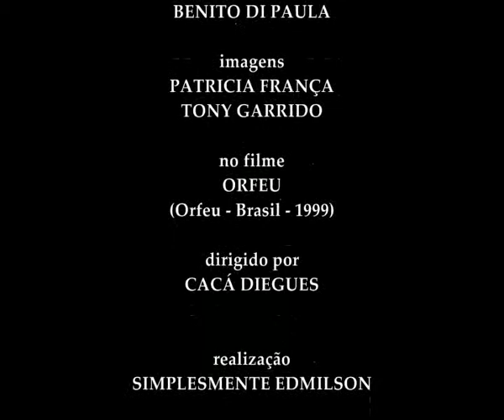RETALHOS DE CETIM